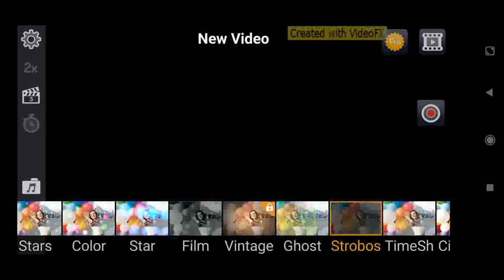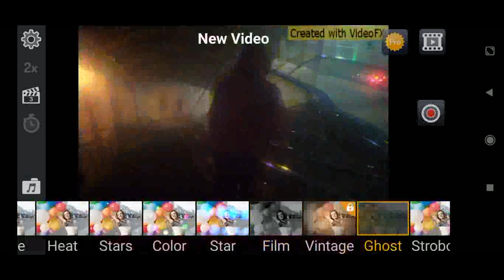28 Oktabr 2020. Bunyodkor stadioni yoni.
Qanday programmada Ulug'bek vedeoga oldi